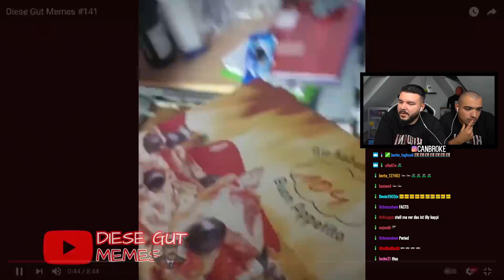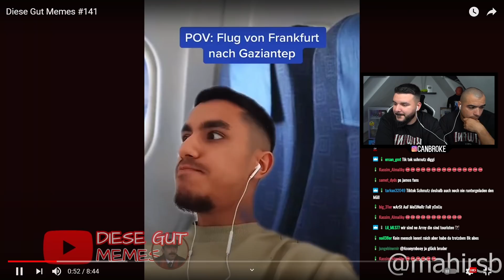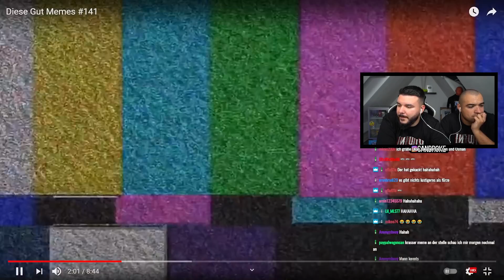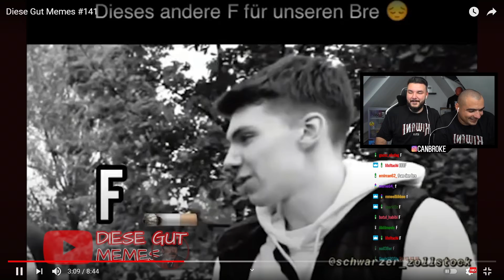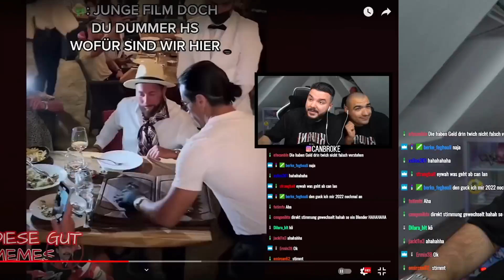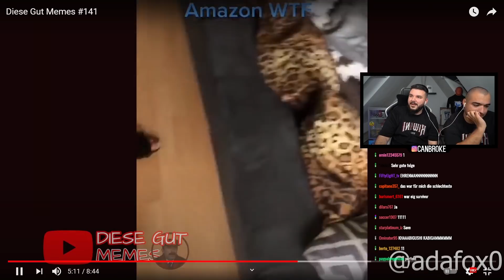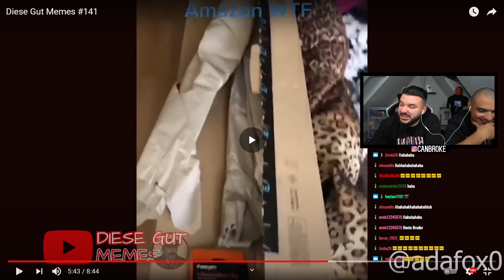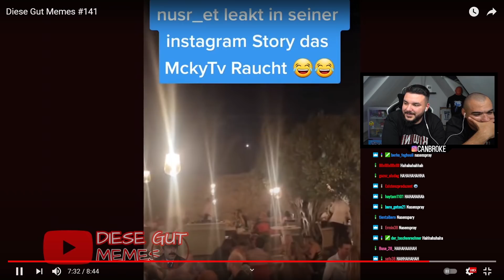CanBroke REAGIERT auf EHRENLOSE MEMES #22